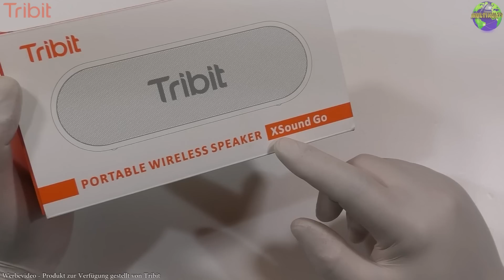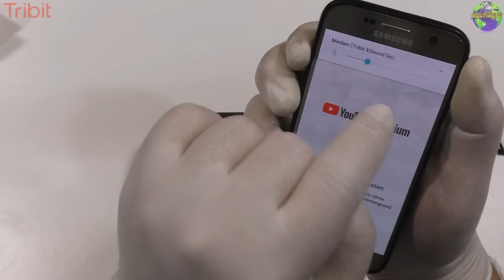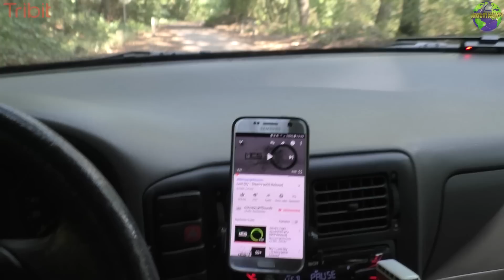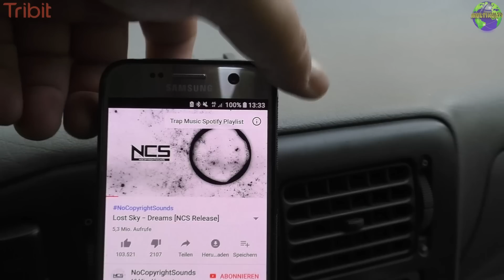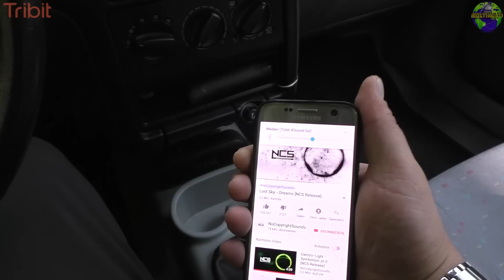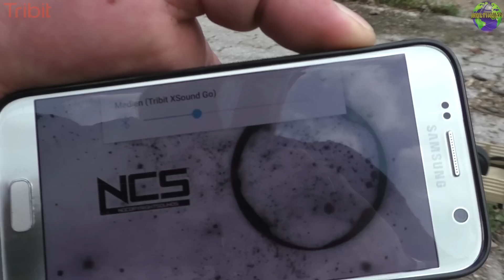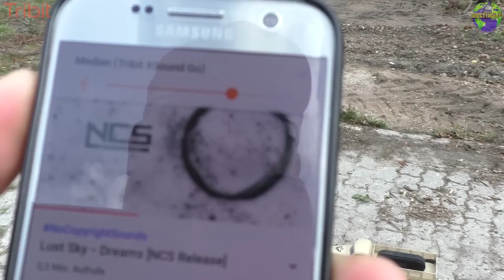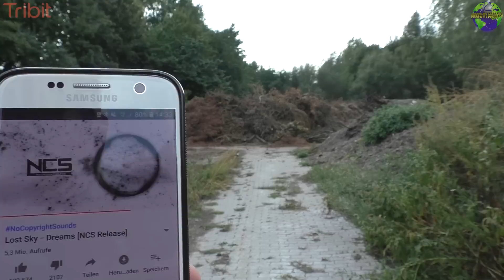Bester Bluetooth Lautsprecher unter 40€ Tribit XSound Go | HD+ | Deutsch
Tribit XSound Go